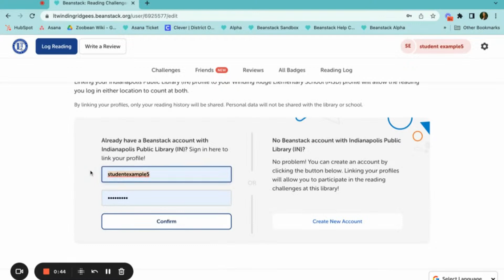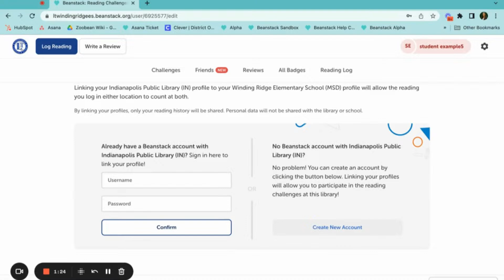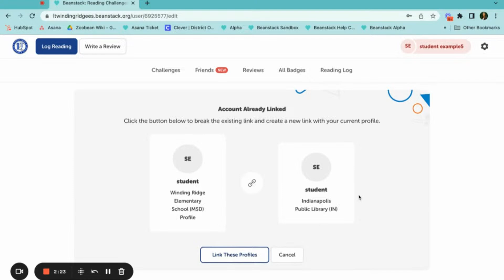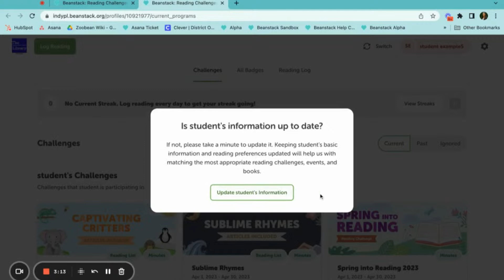ABE TV 5-17-23